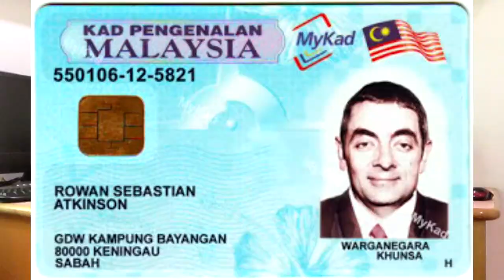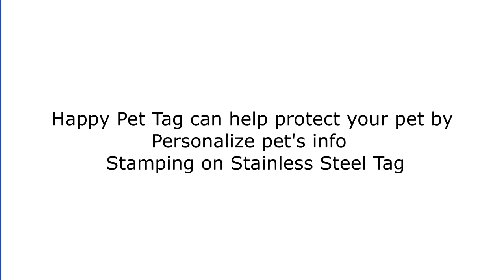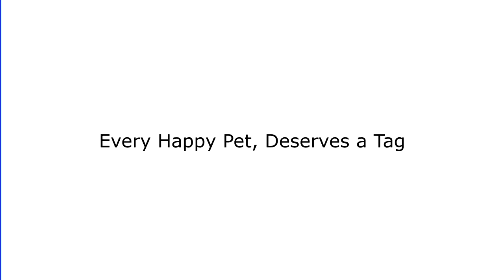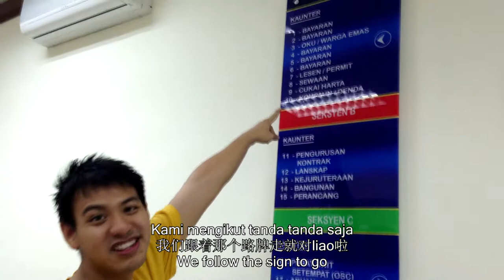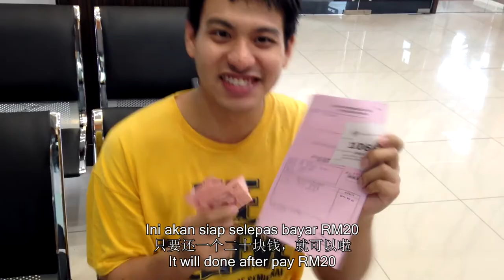Happypettag.com Episode 01 第一集 - Dog Licence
Happypettag.com is a show would like to share with everyone about the latest news & update about pets. Each episode will discover interesting topic. We would like to create a community for every pet's lover. Let's share about the pet info & knowlegde.